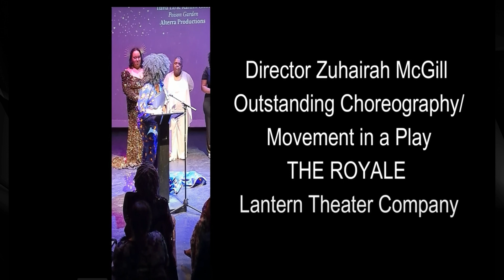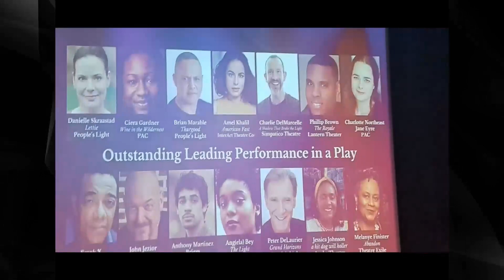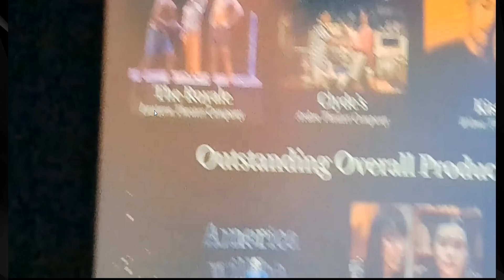Zuhairah McGill and the Lantern Theater Co. Win Big with THE ROYALE at the 2023 Barrymore Awards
First World Theatre with a huge smile and wide open arms extend heartfelt CONGRATULATIONS to our Founding Artistic Director, Zuhairah McGill for accruing 8 Barrymore Nominations and 3 Barrymore Awards as she directed Marco Ramirez' THE ROYALE for the Lantern Theater Company during it's 2022/2023 season. Barrymore Awards received: (1) Outstanding Choreography and Movement in a Play (Director Zuhairah McGill); (2) Outstanding Leading Performance in a Play (Phillip Brown); (3) Outstanding Overall Production of a Play | DISCOVER ZUHAIRAH

"The Royale is an absolute knock-out. Thrilling, tragic, and utterly magnificent..." -Talkin' Broadway

THE PHENOMENAL CAST: Phillip Brown as Jay  •  Morgan Charéce Hall as Nina  •  Gregory Isaac as Max  •  Brian Anthony Wilson as Wynton  •  Kahlil A. Wyatt as Fish

THE CREATIVE TEAM: Will Lowry, Scenic & Lighting Designer  •  Ali Turns, Costume Designer  •  Jairous L. Parker, Sound Designer  •  Simon "One Punch" Carr, Boxing/Movement Consultant  •  Dr. Kimmika Williams-Witherspoon, Production Dramaturgy Consultant  •  Rebecca Smith, Stage Manager  •  Zaria Leonard-White, Assistant Director

The Royale tells the true story of Jack Johnson, who defied Jim Crow laws with his historic boxing career.